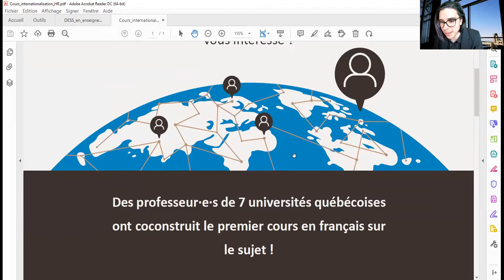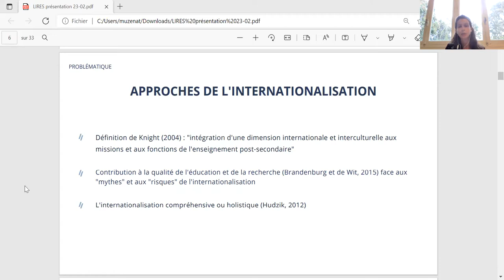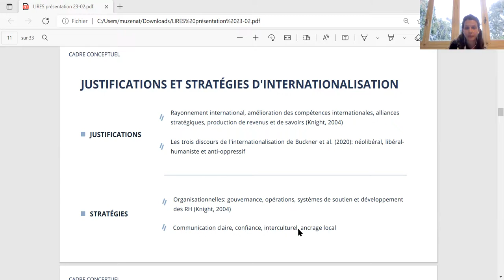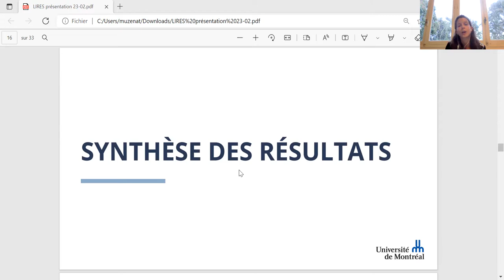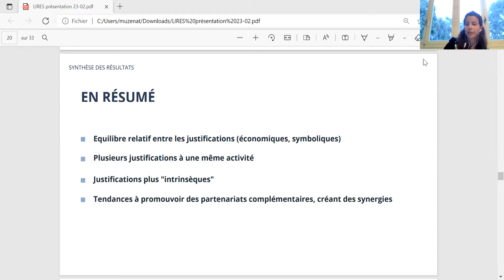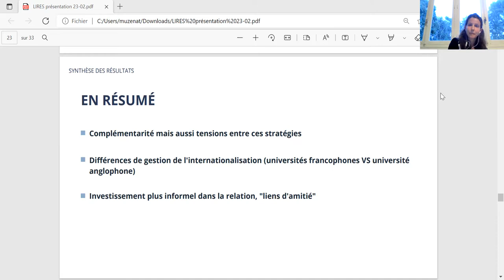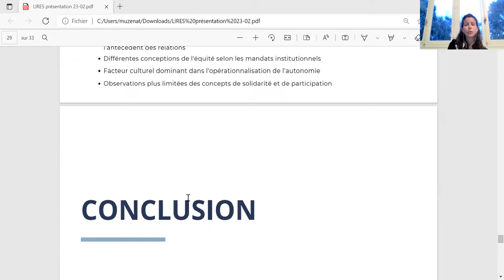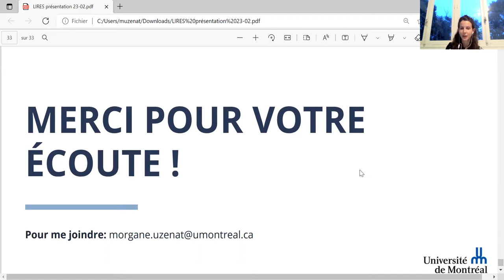L'internationalisation des universités au Québec - Partenariats internationaux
Conférence donnée par Morgane Uzenat le 23 février 2021. Morgane est titulaire d'un doctorat en sciences de l'éducation, option éducation comparée et fondements de l'éducation à la Faculté des sciences de l'éducation de l'Université de Montréal. Elle est également chargée de projets à Maison Universitaire Franco-Mexicaine (MUFRAMEX)

Au Canada, les universités s’engagent de plus en plus dans le processus d’internationalisation. Selon une enquête menée par l'AUCC (2014), le recrutement d'étudiants internationaux constitue d’ailleurs la première de leurs cinq priorités. Toutefois, plusieurs écrits ont aussi insisté sur le fait que ce processus est relativement variable (Buckner et al., 2020; Taskoh, 2014). Au Québec, il varie d'une institution à l'autre en fonction de plusieurs facteurs, tels que la langue d'enseignement et de communication (français ou anglais), la localisation géographique et les domaines d’études, ce qui créé des contrastes à l'intérieur même du système d'enseignement supérieur. Cette étude se focalise sur le cas des partenariats internationaux ainsi que sur les stratégies inhérentes à leur construction et à leur gestion. Elle vise à analyser la façon dont les universités gèrent leur développement international et les bonnes pratiques qu'elles mettent en œuvre. Les résultats de cette recherche, qui se fonde sur l’analyse de neuf entretiens semi-dirigés, montrent qu'au-delà de la rhétorique économique, des justifications plus symboliques constituent l'un des moteurs de l'internationalisation. En outre, nous mettons en évidence plusieurs stratégies susceptibles d’instaurer des relations plus pérennes.